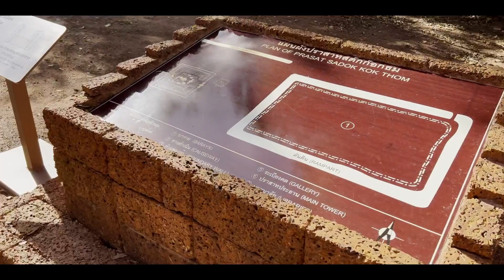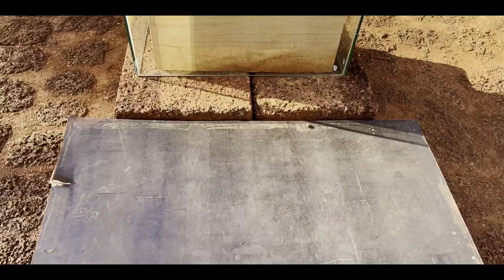A Quick Tour of Prasat Sdok Kok Thom: Exploring the Ancient Ruins in Thailand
Welcome to Prasat Sdok Kok Thom, an ancient temple complex located in the heart of Thailand's eastern region. In this 1080p video, we'll take you on a journey through time, exploring the fascinating history and stunning beauty of this hidden gem.

Our journey begins as we walk along the pavement, admiring the intricate carvings that line the pathway. We approach the cloister, a covered walkway that leads to the heart of the temple complex. The cloister's towering pillars and arched entrances give us a glimpse of the awe-inspiring architecture that awaits us.

Next, we arrive at the gatehouse, an imposing structure that once guarded the entrance to the temple. We can see the intricate carvings and decorative details that adorn the gatehouse, hinting at the incredible craftsmanship of the ancient Khmer empire.

As we pass through the gatehouse, we enter the main shrine of Prasat Sdok Kok Thom. The shrine is an awe-inspiring structure, with towering columns and intricate carvings that adorn every surface. We take a moment to appreciate the sacred space, feeling the weight of history and tradition that surrounds us.

Moving further into the complex, we encounter the earth barrier, a defensive structure that once protected the temple from invaders. We can see the remnants of the earth ramparts that once encircled the temple, a testament to the military might of the Khmer empire.

Finally, we come to the public tank, a large reservoir that once served as a vital source of water for the temple complex. The tank's still waters reflect the stunning beauty of the surrounding forest and sky, a peaceful and serene oasis in the midst of ancient ruins.

As we reach the finale of our journey, we're left in awe of the incredible beauty and rich history of Prasat Sdok Kok Thom. We hope this video has given you a taste of the wonder and majesty of this hidden gem, and we invite you to join us on our quest to explore more of Thailand's hidden treasures and stunning landscapes.

Whether you're a fellow travel enthusiast or simply appreciate the beauty and wonder of the world around us, we look forward to sharing our experiences with you. Thank you for joining us on this incredible journey!

00:00 - ปราสาทสด๊กก๊อกธม/Prasat Sdok Kok Thom
00:18 - ฉนวนทางเดิน/Pavement
00:30 - ระเบียงคต/Cloister
00:56 - โคปุระ/Gate house
01:16 - ปราสาทประธาน/Main Shrine
02:19 - คันดิน/Earth Barrier
02:25 - บาราย/Public Tank
02:32 - Finale